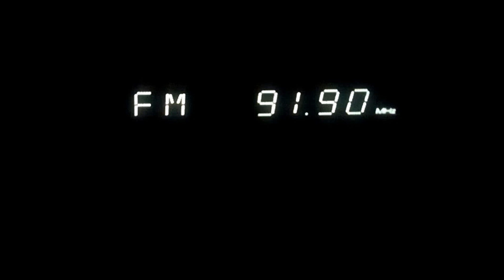Radio Bet Fratelo 91.8 Srebrenik/Okrešanica 21.1.2017 u Somboru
Radio Beat Fratelo 91.8 Srebrenik/Okrešanica